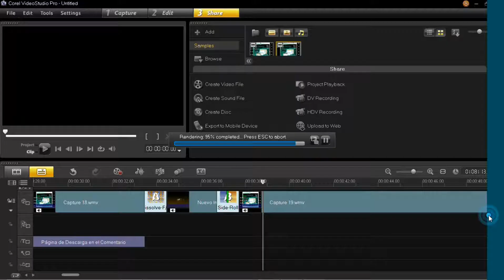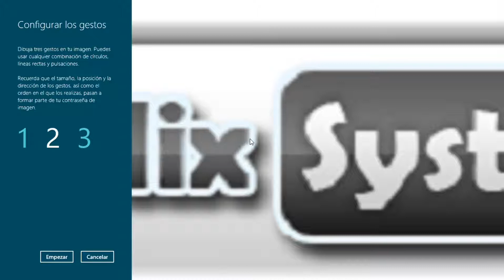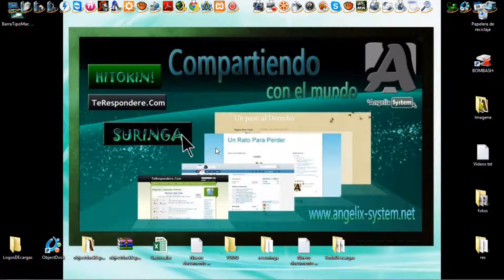Poner Contraseña de Usuario con círculos en Imágenes Windows 8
Foros de Ayuda.

Síguenos.